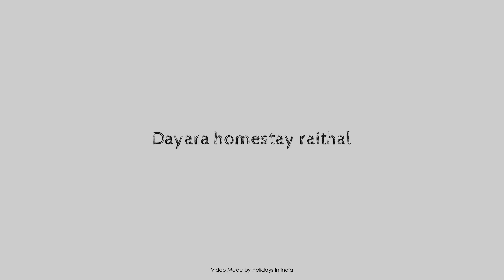Dayara homestay raithal, Uttarkashi, India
Searching For
1. Dayara homestay raithal - Uttarkashi
2. Dayara homestay raithal - Uttarkashi Virtual Tour
3. Dayara homestay raithal - Uttarkashi Rooms
4. Dayara homestay raithal - Uttarkashi Amenities
5. Dayara homestay raithal - Uttarkashi Videos
6. Dayara homestay raithal - Uttarkashi Offers
7. Dayara homestay raithal - Uttarkashi Deals
Audio Credit:
Track Title: Subway Dreams
Artist: Dan Henig